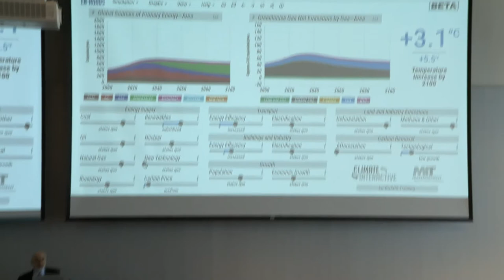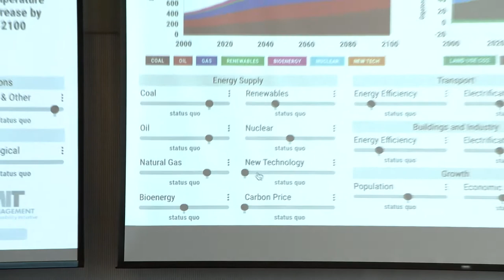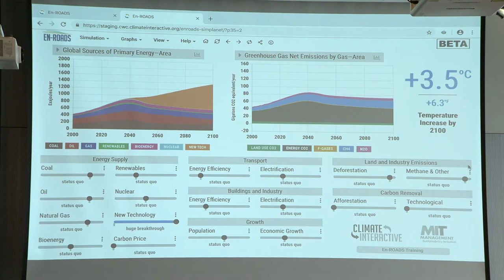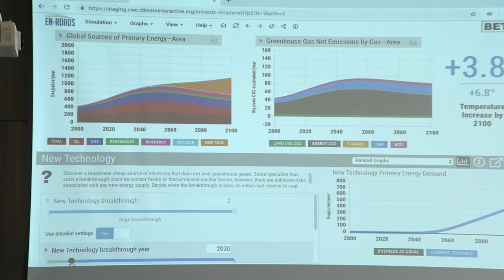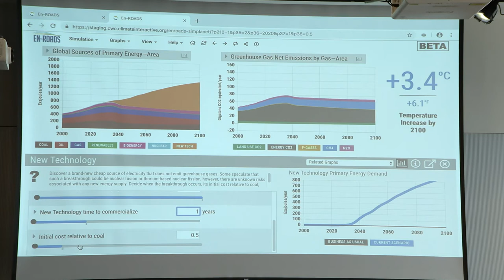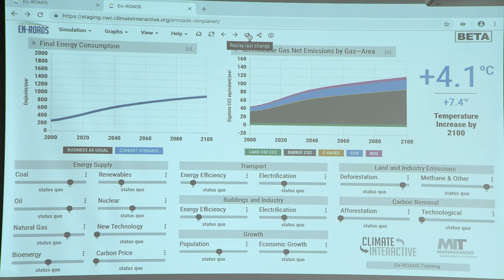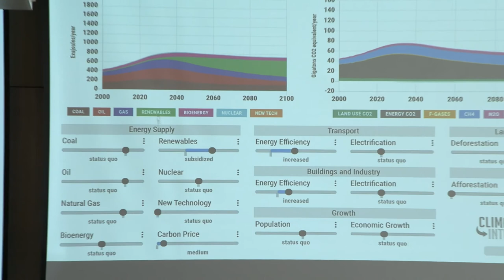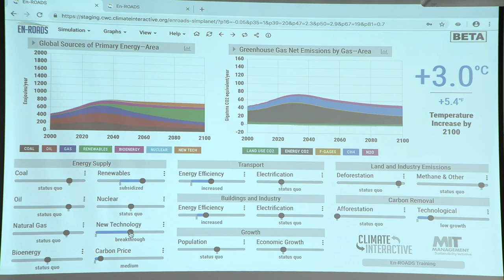New Technology - Climate Action Simulation at MIT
Professor John Sterman explains the dynamics of implementing new technology as a proposed solution during the Climate Action Simulation run at MIT.